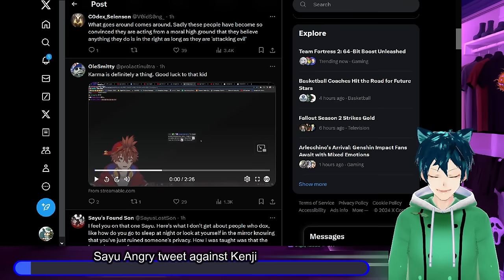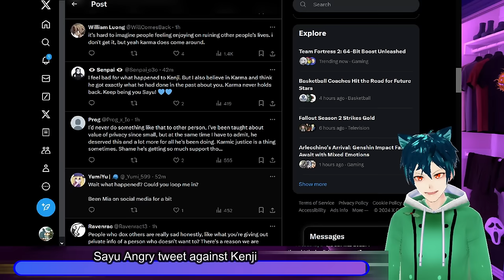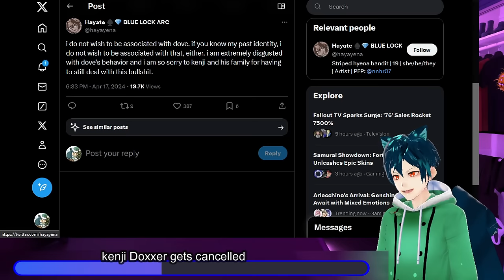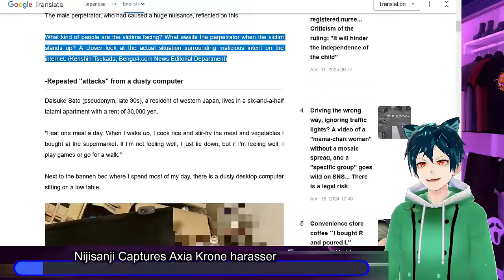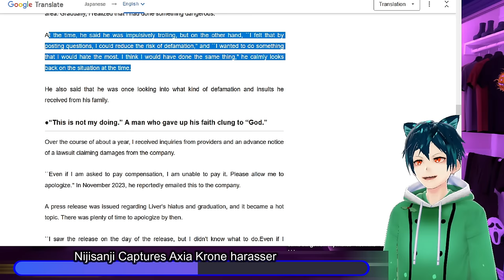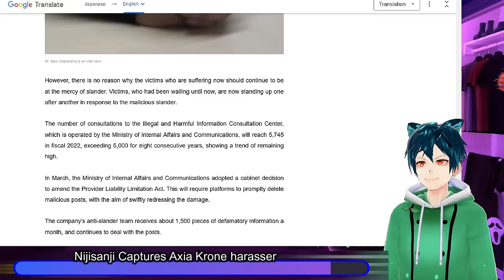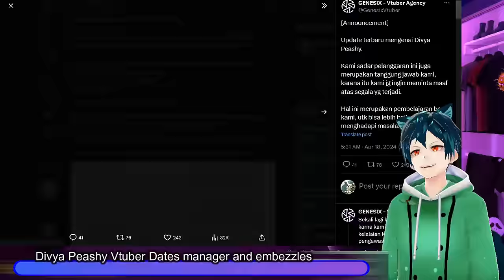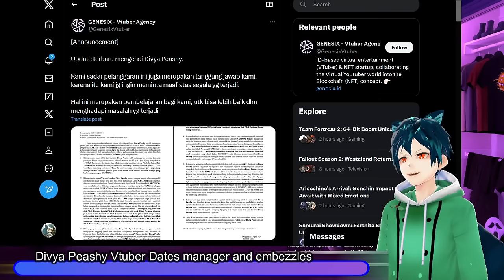Sayu angry, Mika's attempt story,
Note: It has come to my attention that I made it seem that I was defending Kenjis use of the PDF file (you know the word). I hate when people water down that term. that term is meant for the lowest of the low, and Zaion did not deserve it. It made me uncomfortable, and I wrongly moved on. That was a failure on my part, and I will make sure to do better in the future. Thank you for holding me accountable and making sure I stay objective and see both sides.

Sayu decided to do a post regarding the situation with Kenji and doxxing. While she fully disavowed any doxxing, particularly because she is a victim of doxxing. I am torn with this message, since she mentions it is karma that this happened.

Next is dovealovevt who is getting cancelled for being found out as a doxxer, and all friends connected to her are cutting ties, and scrubbing her from collabs

Nijisanji captures and comes to a settlement with the person who harassed and trolled Axia Krone from JP.

Mika Melatika talks about the attempt that got her family angry and made her realize things

Genesix Vtuber Divya Peashy embezzled company assets, and had relations with a manager, and has been terminated

what do you think about all of these stories?

00:00 meme and intro
00:26 Sayu Angry tweet against Kenji
05:40 kenji Doxxer gets cancelled
13:51 Nijisanji Captures Axia Krone harasser
23:47 Mika Talks about past attempt, and dark place
25:57 Divya Peashy Vtuber Dates manager and embezzles
32:18 Comment, like, sub, and have a great day!!